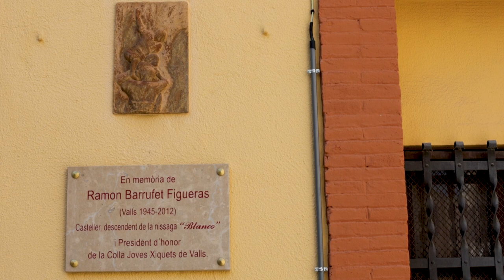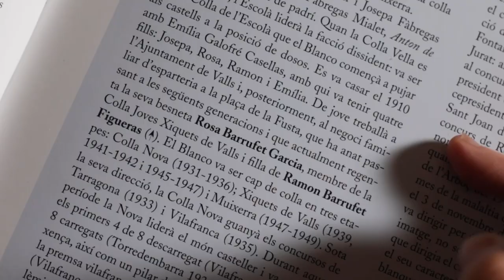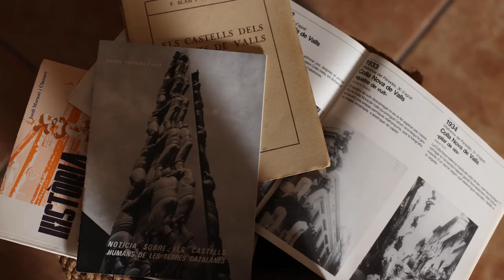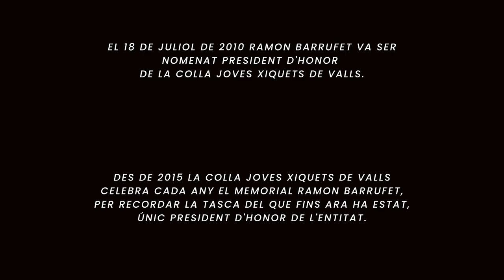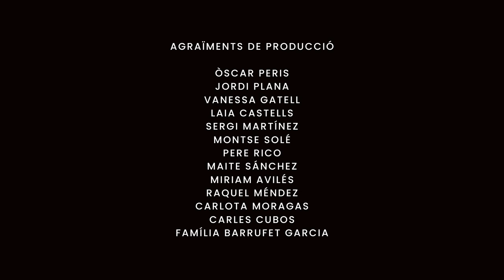'En(RE)cordar' - 5a Mostra Internacional d'Audiovisuals d'Artesania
A través de la imatge, la veu i el moviment, narrem la història d'una de
les poques persones del país que encara es dedica a encordar cadires: la vallenca Rosa Barrufet. Ella porta a les espatlles les cordes de tres generacions que, a través de la botiga familiar, Cal Blanco, han anat traspassant aquest ofici com un llegat de pares a fills.

Direcció: Marta Arjona i Maite Blasco